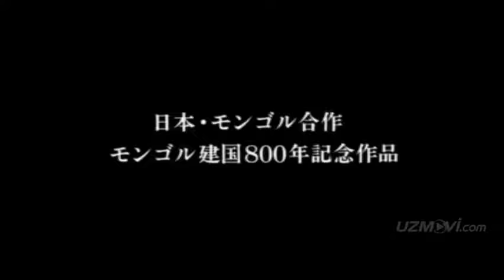Dashtda toblangan sarkarda Uzbek tilida